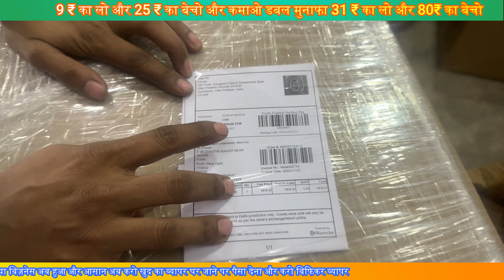LED Bulb Business: Low Investment, High Profit 🤑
SS POWER ELECTRICALS INDIA (SS POWER GROUP)

SHASTRI NAGAR E 46
SHASTRI NAGAR METRO STATION
NEAR INDERLOCK METRO
LED BULB BUSINESS STARTUP कैसे करे
|| Led बिज़नेस की पूरी जानकारी कौन सा मटेरियल ACCHA है
TYPE OF LED
NEW BUSINESSES IDEA||
LED BUSINESS KIT

||GAMA DOB VS AUTOCUT DRIVER
LIVE LED TESTING
||NEW BUSINESS IDEA
||LIVE LED TESTING
MARKETING कैसे करे
||NEW BUSINESS MARKETING कैसे करे
LATEST ALFA DOB|| GAMA DOB
GURRANTY DOB
NEW BUSINESS IDEA
LATEST DOB
TYPES OF DOB
SS POWER
NEW BUSINESS IDEA
howto​ makeledlight
led bulb manufacturing process,
led punching machine,
led tikki fitting machine

LED bulb machine price in Delhi,
LED bulb
LED TV
DIWALI BULB
DIWALI LIGHT
how to manufacture LED light ,
LED light business in Hindi ,
TECHNICAL
led
led light
led bulb
led lights,
ceiling light,
led lighting,
chepaest led bulb market in delhi
led light business startup
new business startup
trending business
led light raw material wholesale market
led light raw material factory
full knowledge about led light manufacturing business
dj lights
warm lights
ring light
wall lights
ceiling ligh